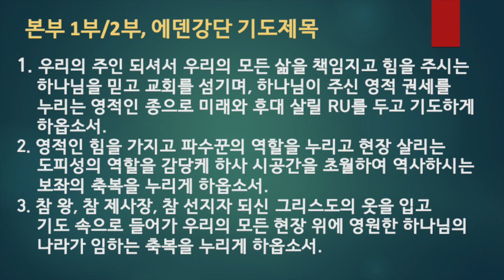[주간메시지흐름] 6월 17일 주간 메시지 흐름 (본부 주일 강단)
2020년 6월 17일 에덴장로교회 주간메시지흐름
The Eden Presbyterian Church Message